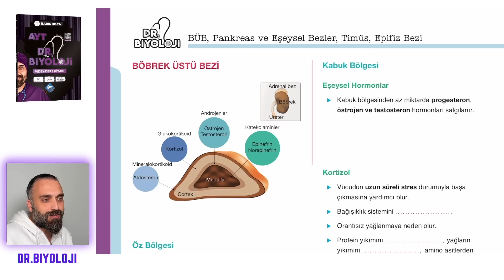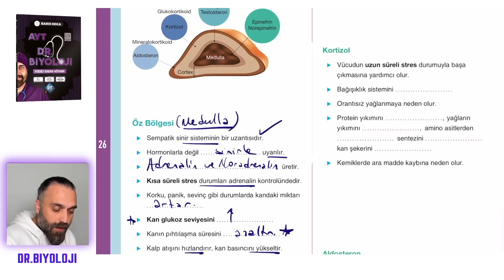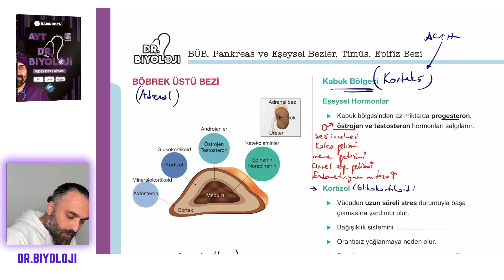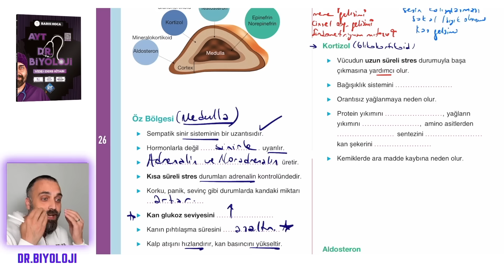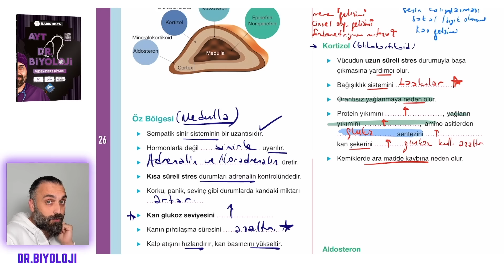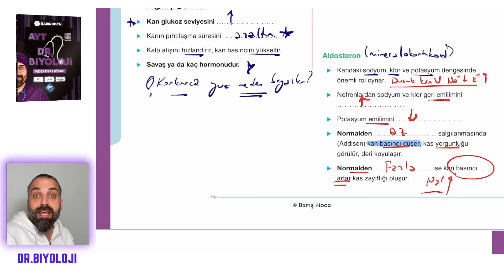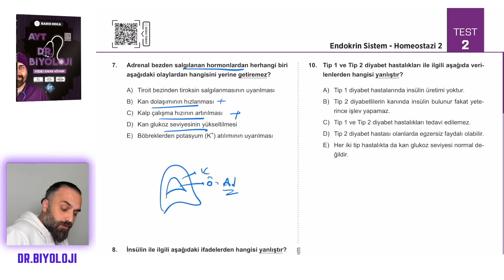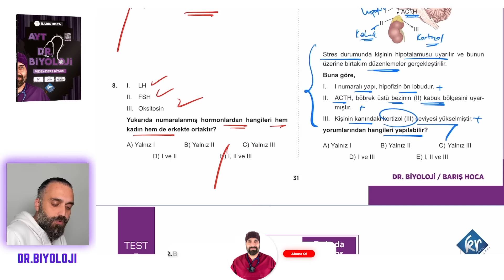Endokrin Sistem | 4. Ders Böbrek Üstü Bezi | 2025 - YKS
☎️ KR Whatsapp Hattı : 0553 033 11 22
📍Kitabı edinerek katkıda bulunursanız sevinirim.
⚡️Kitapfoni: kfoni.gl/drbiyoloji
📍Kitaplarımızın bulunduğu kırtasiye ve kitabevlerini görmek için:
🟡AYT Biyoloji Kampı ve Programı
00:00 Giriş
12:38 Soru Çözümü
🚀Bu ders kapsamında şunları öğreneceksiniz:
---Böbrek üstü bezinin yapısı
---Böbrek üstü bezinin hormonları
---Kortizol, aldosteron, adrenal eşey hormonları ve sempatik aktivite

Bu videoda, endokrin sistem dersinde öğrendiğiniz böbrek üstü bezi hakkında daha fazla bilgi edineceksiniz. Aldosteron, kortizol, adrenalin ve noradrenalin gibi hormonların yapısı ve görevleri hakkında detaylı bilgi alacaksınız. 2025 YKS sınavına hazırlanırken bu konuyu daha iyi anlamanıza yardımcı olacak bir video!